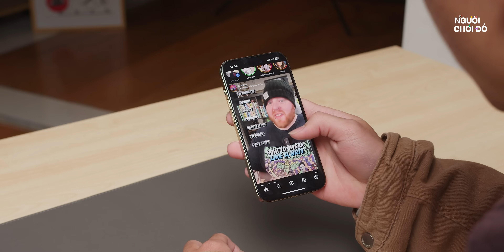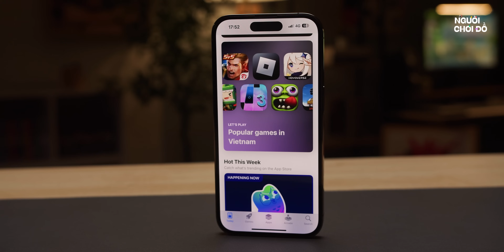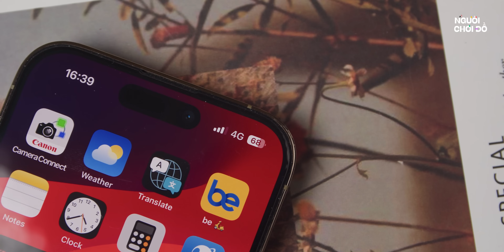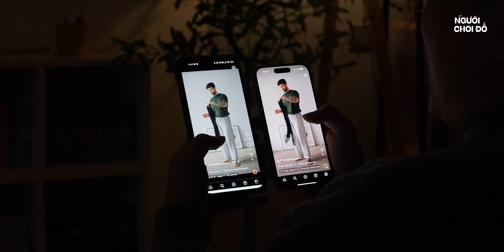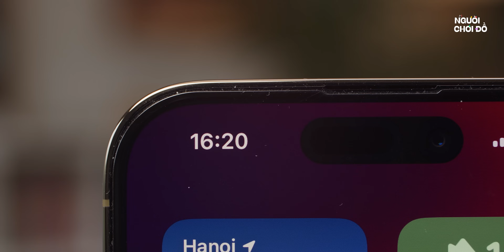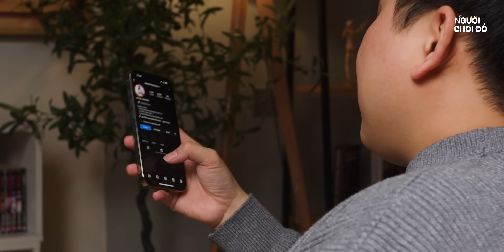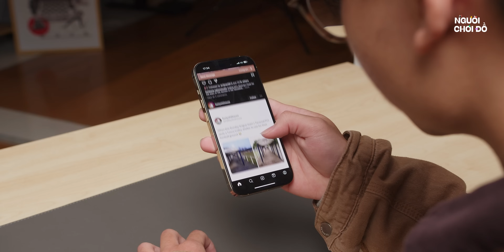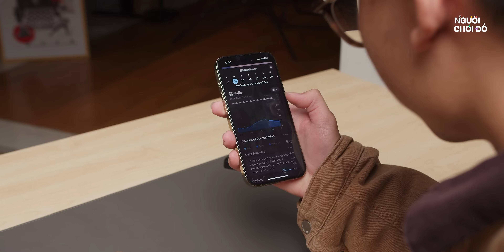Còn nên mua iPhone 14 Pro năm 2024?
Chương trình Đón Tết Mừng Xuân tại Trung Trần với nhiều ưu đãi chờ các bạn đây: http:/
Đặc biệt các sản phẩm đã FLASH SALE sẽ tiếp tục được giảm giá nếu các bạn áp dụng CODE: L2024 ngay lúc thanh toán đơn hàng từ ngày 15/01/2024 - hết 02/02/2024 nhé!!!

Chúng tôi chơi đồ công nghệ, thi thoảng không 🔥

Tôi BỎ Android sau 7 năm để dùng iPhone | iPhone 14 Pro